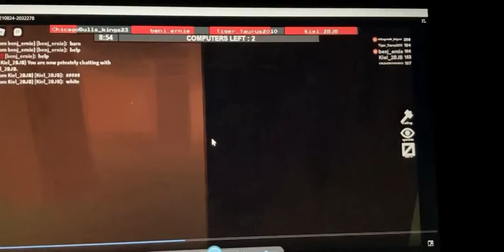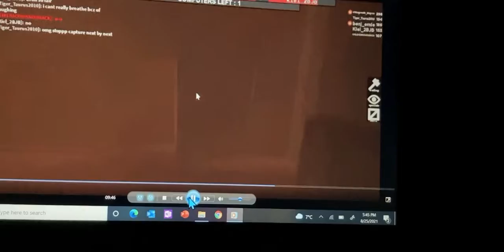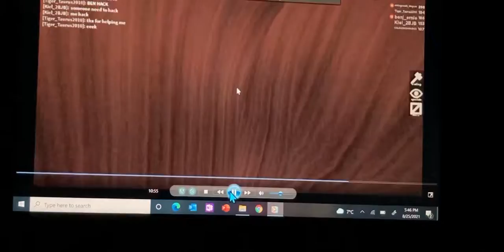Longest round in flee part 1